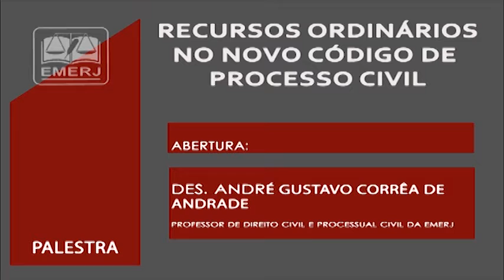19/10/2016 - Palestra Recursos Ordinários no Novo Código de Processo Civil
19/10/2016 - Palestra Recursos Ordinários no Novo Código de Processo Civil